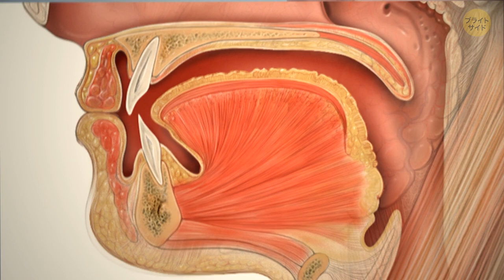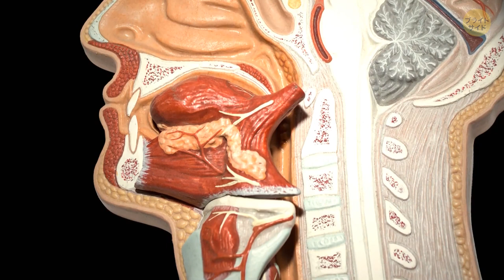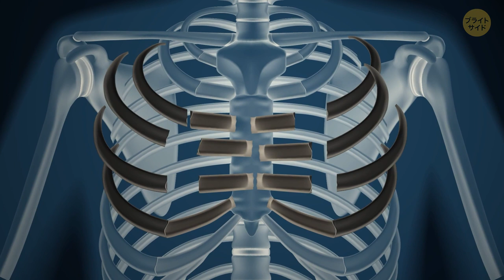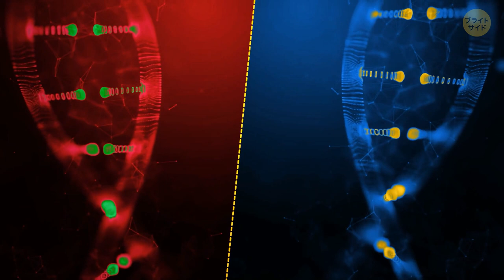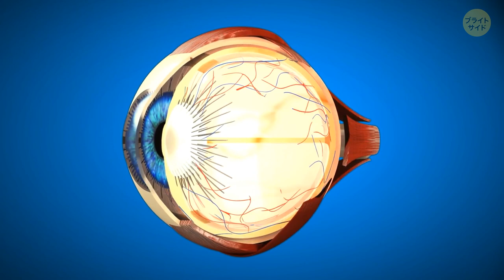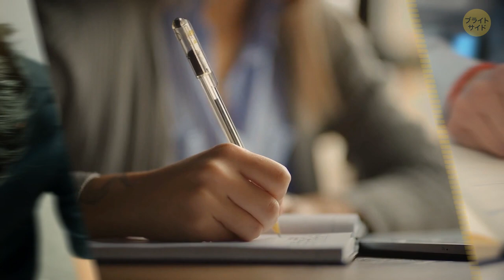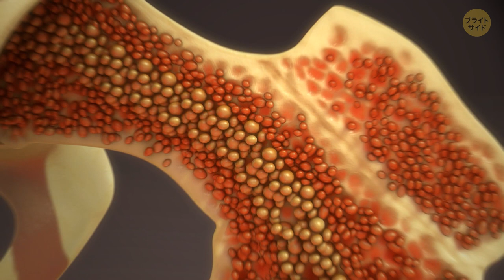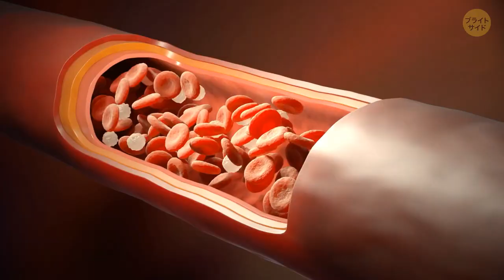考えてもググるのをつい忘れてしまう人体の不思議23選